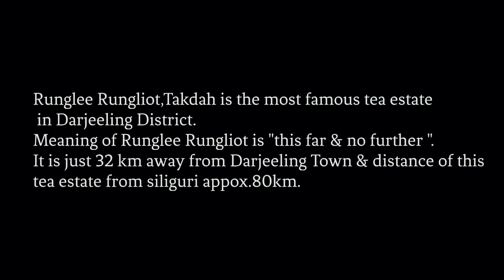Runglee Rungliot Tea Garden,Takdah, Darjeeling || ©Suhan chakraborty